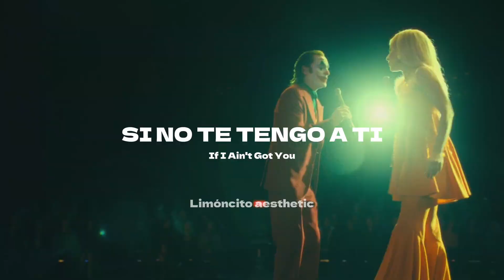Lady Gaga Ft. Joaquin Phoenix - TO LOVE SOMEBODY (Video oficial + letra/lyrics)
Lady Gaga & Joaquin Phoenix -  To love somebody (From Joker: Folie à Deux)

Letra:
From NCB Studios in Gotham City, ladies and gentlemen
It's the Joker and Harley show

A certain kind of light
That never shone on me
I want my whole life to be
Lived with you, lived with you
There's a way everybody say
To do each and every little thing
But what good does it bring
If I ain't got you, if I ain't got you?

Oh, you don't know what it's like, baby
Baby, you don't know what it's like
You don't know what it's like, baby
To love somebody, to love somebody